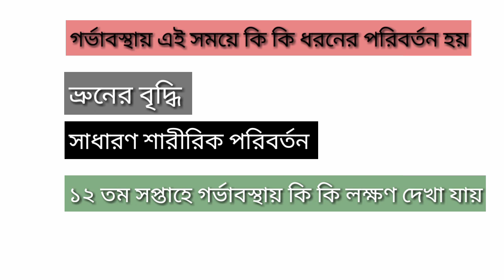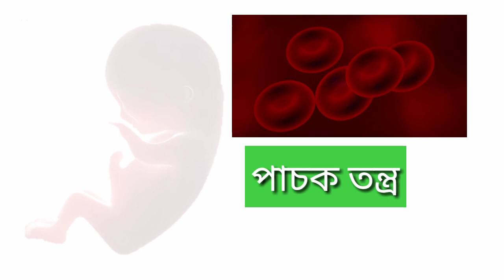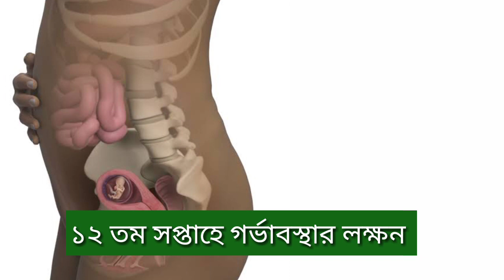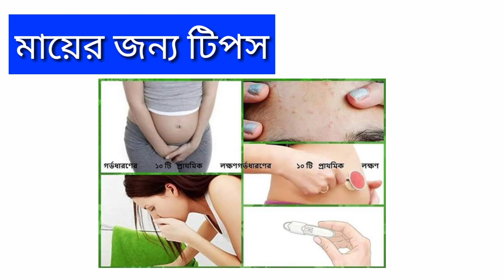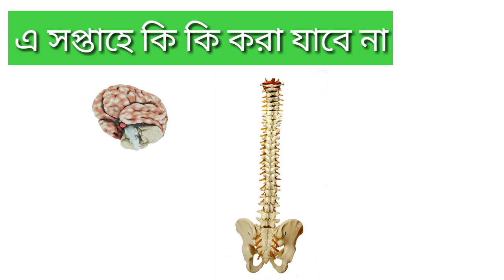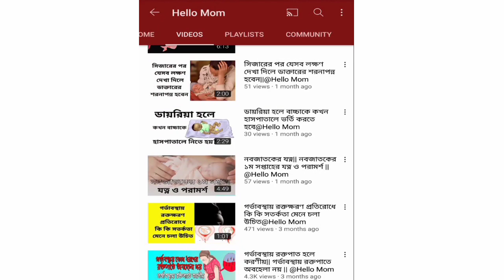গর্ভাবস্থার ১২ তম সপ্তাহ || ১২ তম সপ্তাহে গর্ভে ভ্রুনের বৃদ্ধি ও মায়ের শারীরিক পরিবর্তন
গর্ভাবস্থার ১২ তম সপ্তাহ
১২ তম সপ্তাহে গর্ভে ভ্রুনের বৃদ্ধি ও মায়ের শারীরিক পরিবর্তন, গর্ভাবস্থার লক্ষন ও এই সপ্তাহে মায়ের যত্ন নিয়ে কিছু  টিপস শেয়ার করা হয়েছে।